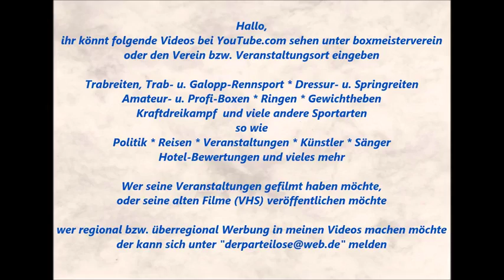1518 * Der Sportler * Sascha Klaar * Der Teufel am Piano * Steeler Weihnachtsmarkt * 11 * 04.01.2016